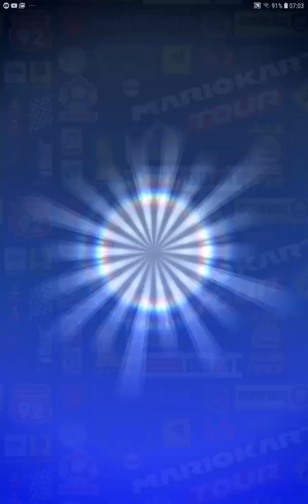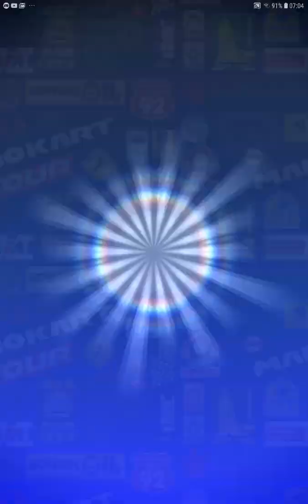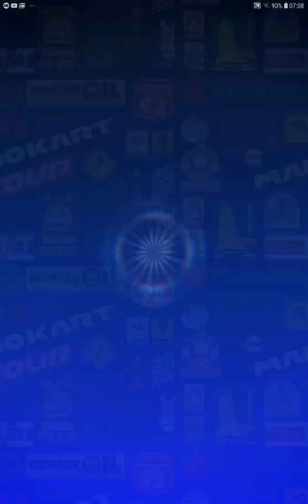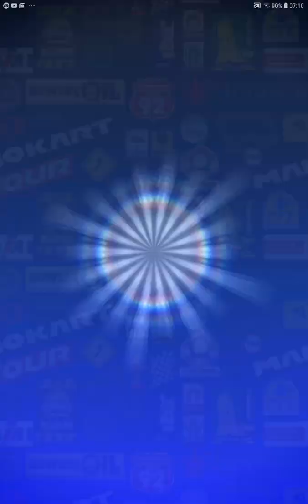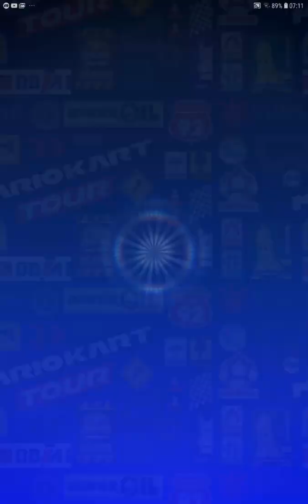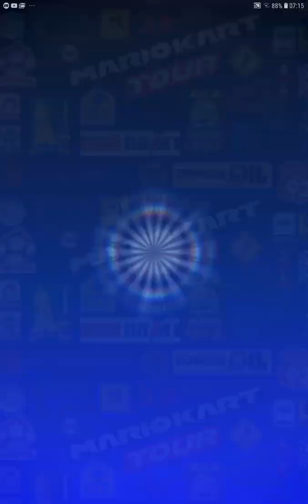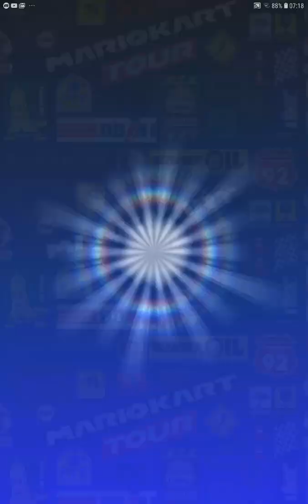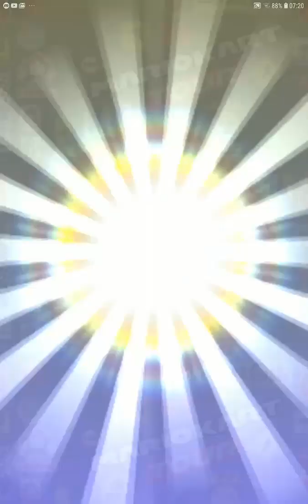Mario Kart Tour - Heavy Duty Pipe Pulls (Snow Tour)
This video shows a set of pulls from the Snow Tour Heavy Duty Pipe in Mario Kart Tour for Android and iOS. This pipe could include Ice-Blue Poltergust, Gilded King, Dozer Dasher, Dark Buggy and Black Dozer.